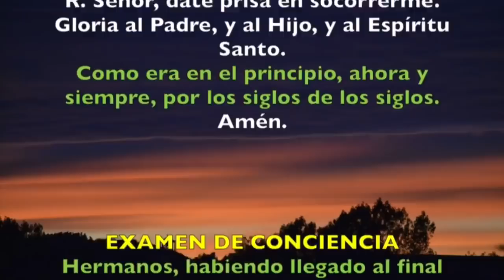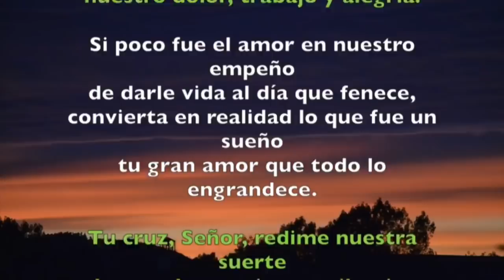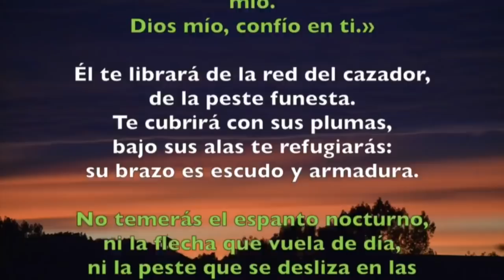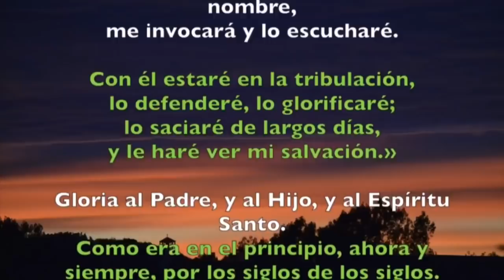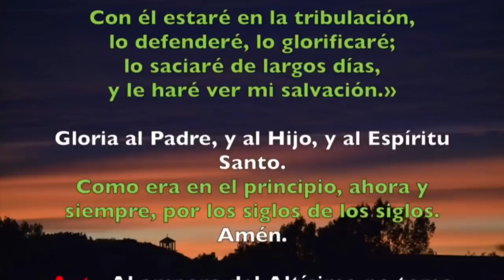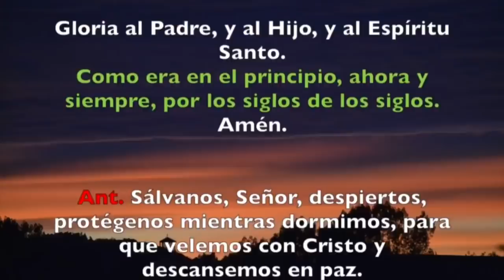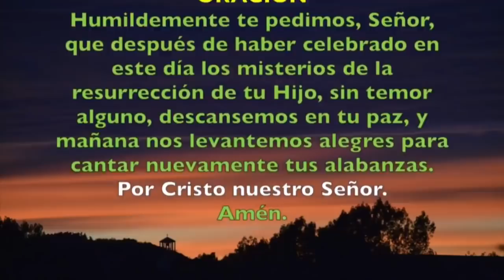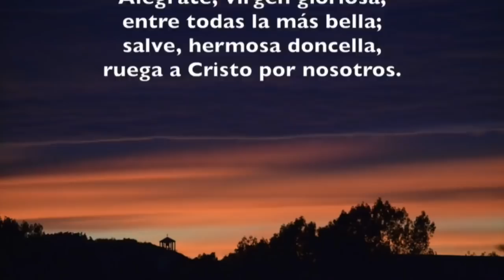Oración de la noche (Completas) DOMINGO 19 DE ENERO 2020 | Padre Sam | Producción Crisol